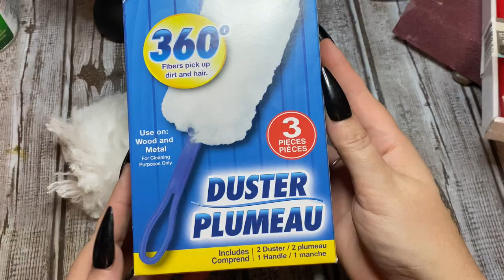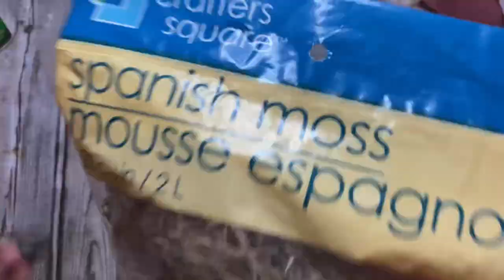Dollar Tree Flamingo Bottle Candleholder | Dollar Tree Halloween Decor | Easy Halloween DIY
Glue gun (aff link)

➡️ Even more wreath making supplies: (aff)

➡️Have you heard of Chalk Couture?! Check it out!

Amber
(this post office is an hour from where I actually live. I check the mail there once every 10 days or so.)